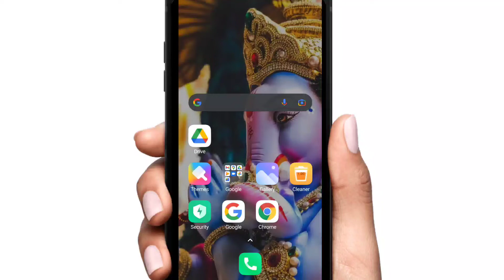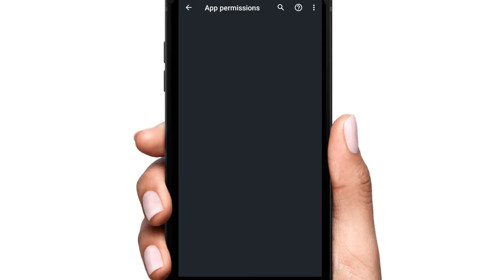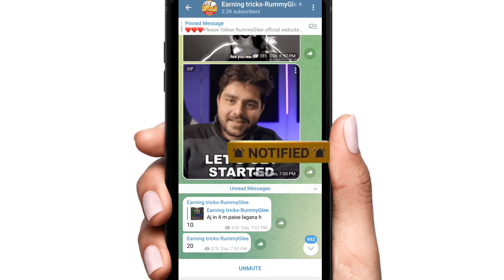Telegram Me Pdf Open Nahi Ho Raha Hai | Telegram Pdf Not Opening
Telegram Me Pdf Open Nahi Ho Raha Hai
How To Open Pdf In Telegram
How To Open Pdf File In Telegram